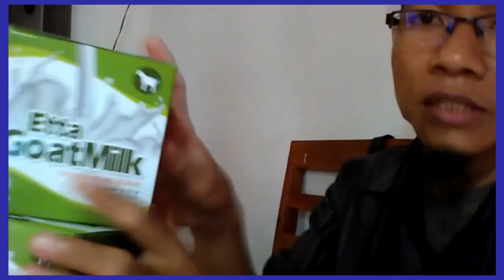Jual susu kambing campur madu di Jambi WA 081282707458